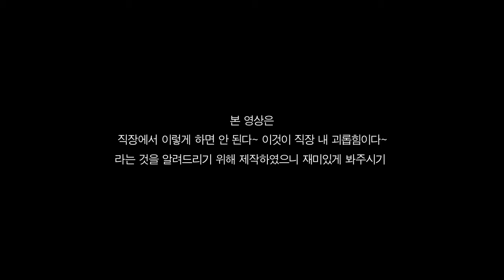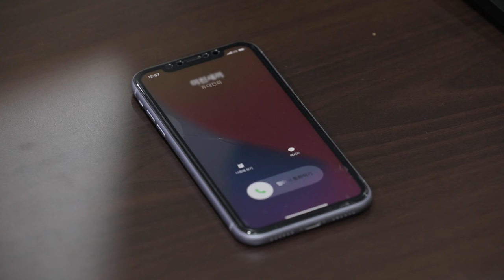[한국에너지공단X180초] 직장 내 괴롭힘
김대리, 바뻐?